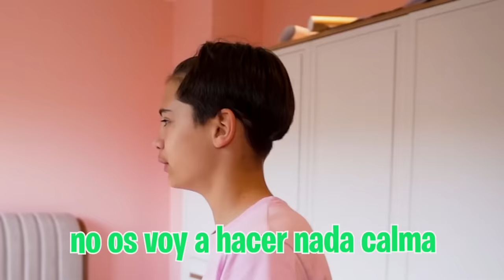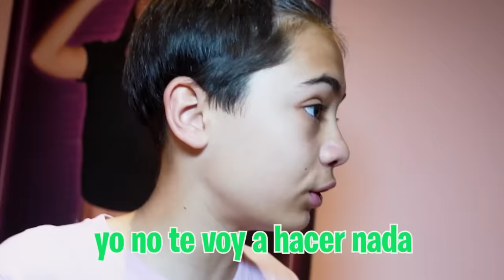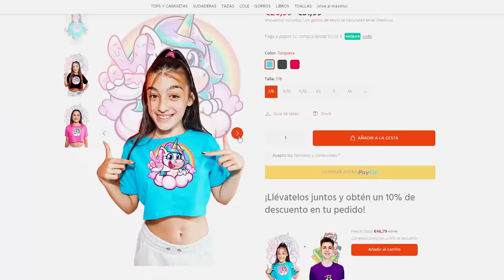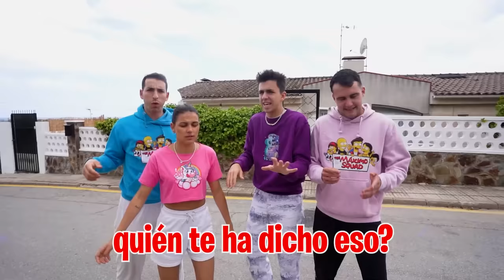EL ABUSON SE ENCIERRA CON MI HIJA EN SU HABITACIÓN…*Picante!*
El abusón ha venido a casa porque quiere conquistar a mi hija diciendo que se ha dejado los abusones y por fin se ha vuelto bueno.